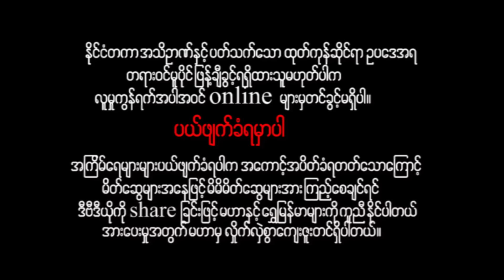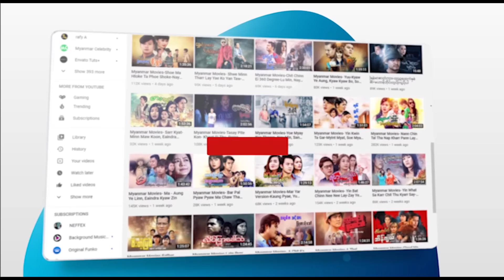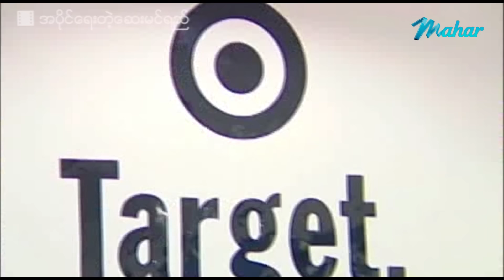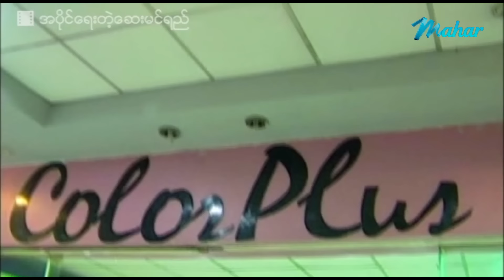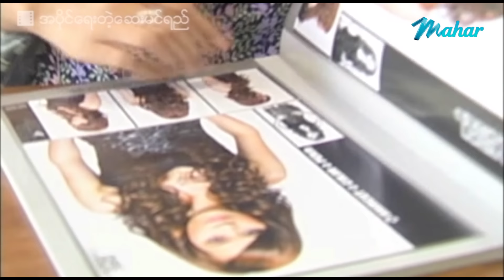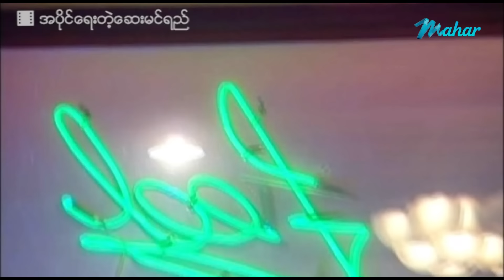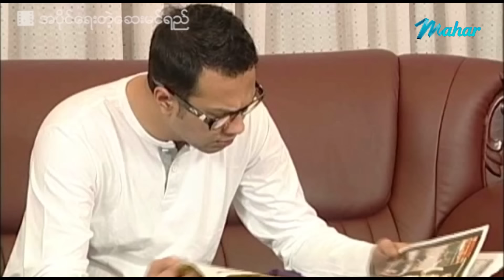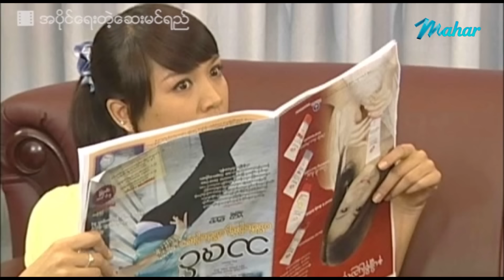မြန်မာဇာတ်ကား - အပိုင်ရေးတဲ့ဆေးမင်ရည် - ဖြိုးငွေစိုး ၊ သက်မွန်မြင့် - Myanmar Movies - Love - Funny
ျမန္မာဇာတ္ကား - အပိုင္ေရးတဲ့ေဆးမင္ရည္ - ၿဖိဳးေငြစိုး ၊ သက္မြန္ျမင့္ - Myanmar Movies - Love - Funny
မြန်မာဗီဒီယို မြန်မာဇာတ်ကားများကို ရုပ်သံကြည်လင် HD Quality ဖြင့်
နေ့စဉ်တင်ဆက်ပေးနေပါသည်။

Presenting daily.

မဟာ အပလီကေးရှင်းကို ဖုန်းမှာ install လုပ်ပြီး
မြန်မာဇာတ်ကားသစ်များစွာကို ကြည့်ရှုနိုင်ပါတယ်။
မြန်မာဇာတ်ကားသစ်များစွာကို ကြည့်ရှုနိုင်ပါတယ်။

Myanmar Video - A Paing Yayy Tae Sayy Mhin Yay - Phyoe Ngwe Soe , Thet Mon Myint - Love - Drama - Romance - Funny